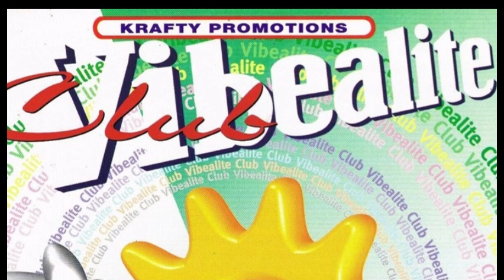esp115961646 (Solved)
*Id'd as Rob's Project - Touch Da Sky*